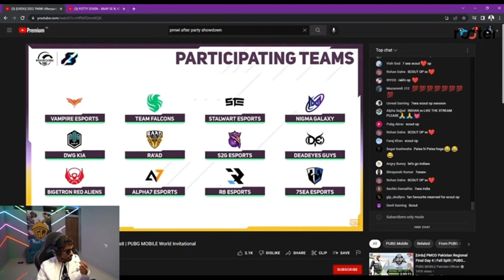Neyoo on Scout PMWI performance 🥰🇮🇳 Neyoo having pure heart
Neyoo on Scout PMWI  performance 🥰🇮🇳 Can't forget this 🥺 Neyoo having pure heart